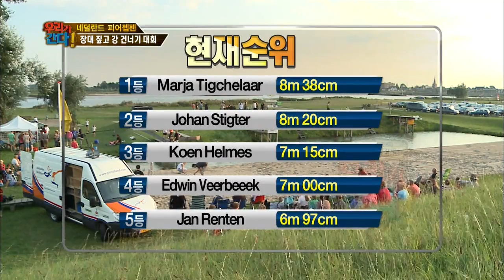월드 챌린지 - 우리가 간다 World Challenge Ep.2 #10(6)